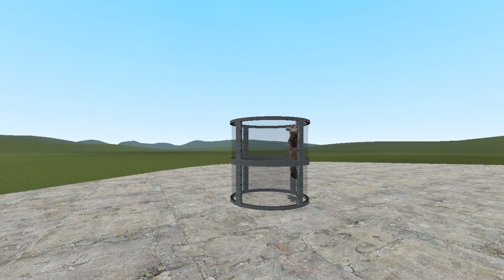very athletic old man fail